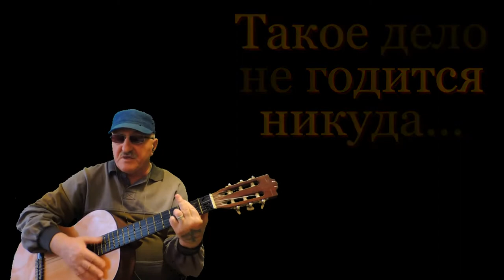За что ? и Почему? - Алексей Доктор Леший - бард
Может это нарочно или по ошибке сайта,давайте друзья разберёмся!Спасибо всем за поддержку и внимание,с уважением Алексей Доктор Леший!